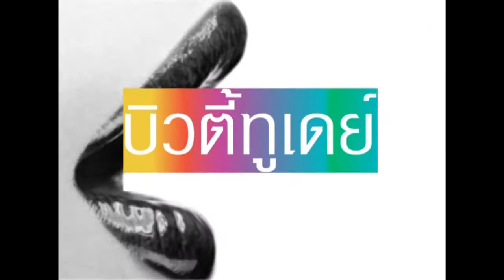MTI : BT แต่งหน้าการแสดงพื้นเมืองภาคอีสาน (ช่วงโชว์)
Beauty Today แต่งหน้าการแสดงพื้นเมืองภาคอีสาน (ช่วงโชว์)